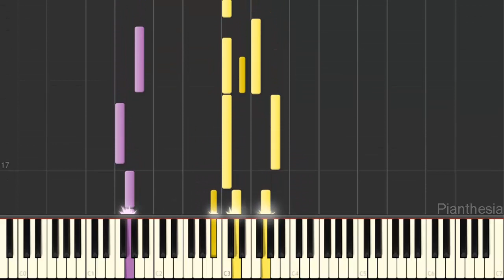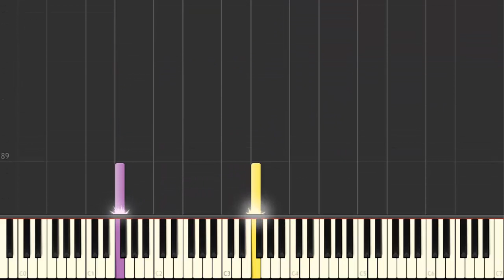New Donk City: Cafe - Super Mario Odyssey [Piano Tutorial] (Synthesia) HD Cover